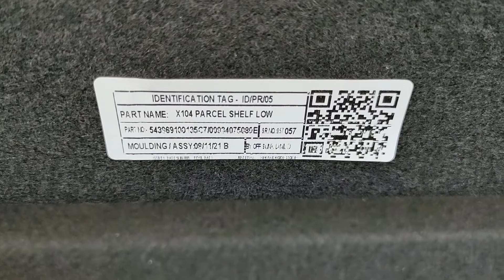Installed 4 Genuine Accessories in Nexon | Seat Cover | Door Visors | Boot 3D Mat | Parcel Shelf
In this video I will introduce you to all the four genuine accessories which I installed in my all new Nexon XE. All the four accessories installed on my Nexon such as Seat Cover, Door Visors with Chrome, Boot or Trunk 3D Mat, and Parcel Shelf are genuine ones from Tata Service Center itself. If you are one who is looking after to get such items installed on your Nexon but before want to check it's quality, fit and finish then you can watch this complete video and get an idea about look, finish and qulality. All these Tata Nexon Genuine Accessories which I got installed in my Nexon carries two years warranty.

TATA Genuine Accessories Installed in my Nexon XE
👉 Seat cover Nexon AL & Fbric cmbo Blck 100%
👉 Nexon Parcel Shelf-HIGH
👉 Door visors Nexon Chrome
👉 Trunk Mat Nexon 3D Moulded
Nexon Door Visor | Sun/ Rain Visor
Nexon Boot Mat
Nexon Seat Cover
Nexon Parcel Tray